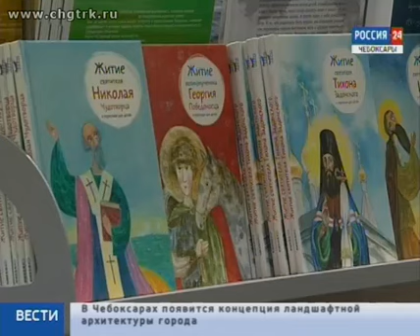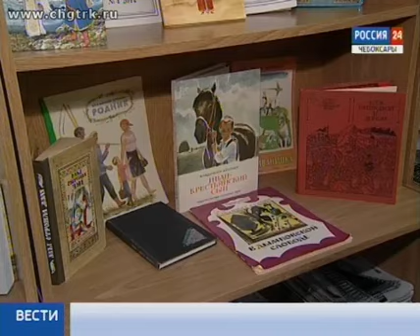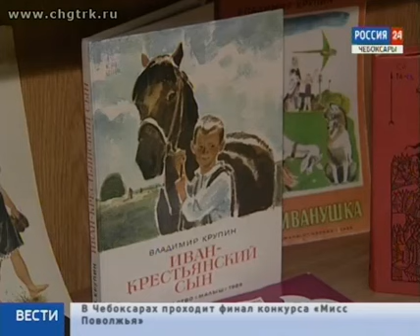В Чебоксарах открылась Межрегиональная книжная выставка-форум «Радость Слова»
Сегодня в Чебоксарах открылась Межрегиональная книжная выставка-форум «Радость Слова».